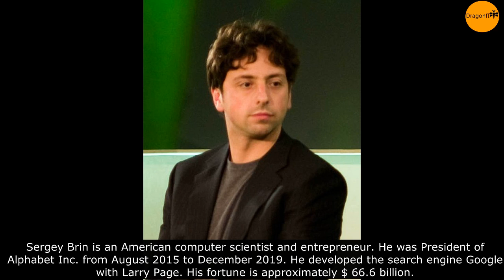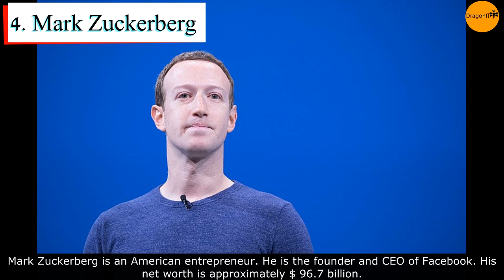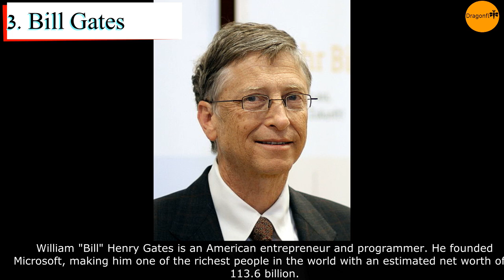Top 10 Richest People in The World 2020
Top 10 Richest People in The World 2020. People who started their careers with very little capital and companies that started out in garages. For the richest people on this list, their current position has been a dream. However, they did not give up their goals and achieved success. Every year one asks oneself: "How much is the wealth of the richest people in the world?"

Here are the richest people in the world:

1. Jeff Bezos
2. Bernard Arnault
3. Bill Gates
4. Mark Zuckerberg
5. Warren Buffett
6. Mukesh Ambani
7. Steve Ballmer
8.Larry Ellison
9. Larry Page
10. Sergey Brin